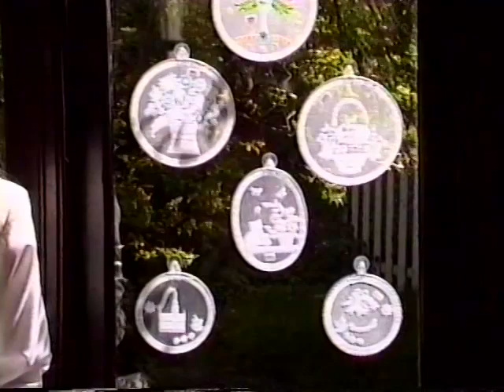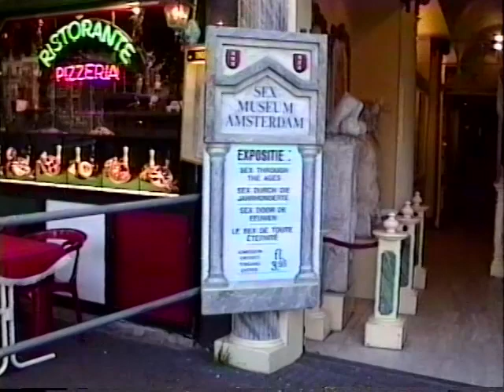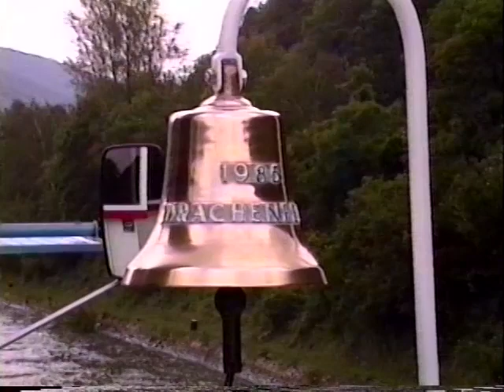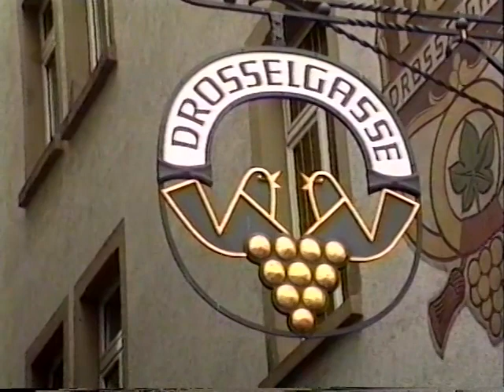Jonathan in Europe